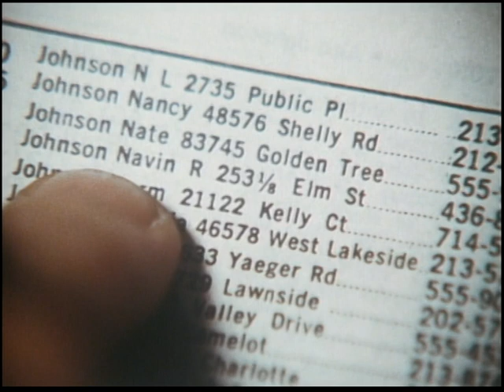The Jerk (1979) - Trailer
A simpleminded, sheltered country boy suddenly decides to leave his family home to experience life in the big city, where his naivete is both his best friend and his worst enemy.

Directed by Carl Reiner.
Written by Steve Martin (screenplay), Carl Gottlieb (screenplay) and Michael Elias (screenplay).
Starring Steve Martin, Bernadette Peters and Catlin Adams.